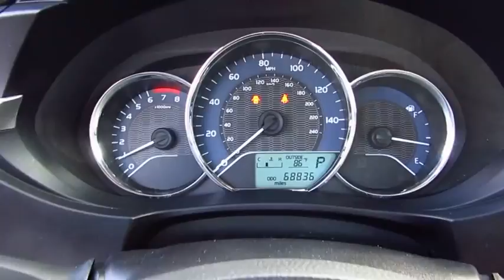2015 Toyota Corolla Live Video! Tampa, Wesley Chapel, Brandon, New Port Richey, FL Live 173462A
Stadium Toyota
5088 N. Dale Mabry Highway

Get behind the wheel of our incredible 2015 Toyota Corolla LE shown off in dynamic Classic Silver Metallic! Powering our award-winning sedan is a 1.8 Liter 4 Cylinder that offers 132hp on demand, while paired with a seamless shifting CVT. This ideal combination helps you achieve near 38mpg on the open road and is perfect for your commute. It's no surprise that our Corolla ranks as the best-selling car of all time!     Now with a more modern stance, the exterior of the LE is a perfect balance of style and efficiency. The attractive metallic-accented interior boasts even more legroom than before with technology that is straightforward and user-friendly. You'll appreciate key-less entry, heated mirrors, cruise control, and a 60/40-split-folding rear seat. A 6 inch touchscreen display acts as your personal command center, while Bluetooth, iPod connectivity and steering wheel mounted audio controls are also handy. This quiet cushy ride is sure to please!    With a rear view camera, stability control, anti-lock brakes and airbags, you can rest assured that you and your passengers will be kept safely out of harm's way. Driving this car may be the best decision you've made all year!